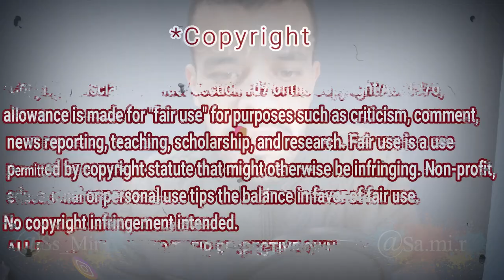Diana Ankudinova - Reaction جزائري (Диана Анкудинова) Adam Ferello, - Vibes (Диана Анкудинова)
Диана Анкудинова - Adam Ferello,- Diana Ankudinova - Vibes
she so beautifull amzing always !!

My Full Name : Ferah Samir
My adress : Chlef / Chettia Zone10 n539
zip code : 02170